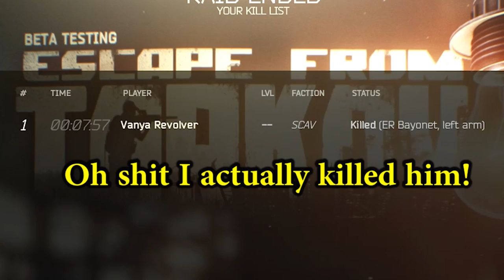Escape From Tarkov: Knife/Unarmed Only Challenge!! | [Random - Due] 219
What is Escape From Tarkov?

Escape from Tarkov is a first-person shooter video game being developed by Russian studio Battlestate Games. A closed alpha of the game was first made available to select users, on 28 December 2016

Songs Used;